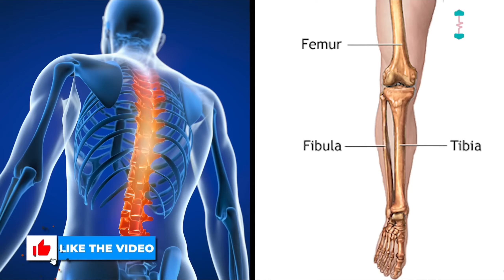Height kaise badhaye | how to increase height fast | Height veda review by doctor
Height kaise badhaye | how to increase height fast | Height veda review, Are you wondering how to increase height or looking for the best  height increase tips ? You're at the right place! In this video, we will guide you on how to naturally improve your height, covering essential tips for both boys and girls by @DrJeetJaipal

We’ll explore the benefits of  nutrition and answer the question everyone is asking: “Height Veda se height badhti hai ya nahi?” Along with that, we’ll provide valuable insights of height growth powder and supplements to help you decide if it's worth trying. If you’ve been searching for answers like height kaise badhaye, or wondering about the best height increase exercises for girls, we’ve got you covered.

Key Points Discussed in the Video:

1. How to increase height naturally for boys and girls.
2. Height badhane ki exercise that you can easily do at home.
3. A review of Height Veda, long looks, growth height powder, and whether it helps in increasing height.
4. Expert advice and Height Veda reviews by doctors on the efficacy of height-increasing supplements.
5. Effective height increase exercises for girls and boys

- height kaise badhaye Ghar pe hi,
- how to increase height fast and naturally,
- height badhane ki exercise and supplements,
- height increase exercise at home to grow taller,
- height increase for girl and boys,
- height increase exercises for girls at home,
- height veda review by doctor,
- height veda se height badhti hai ya nahi explain,
- height increase tips and tricks